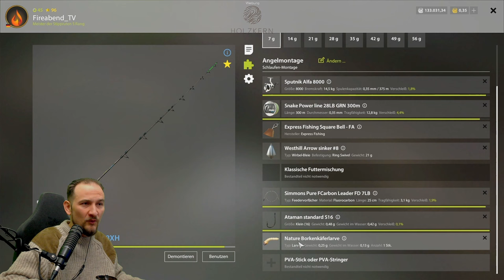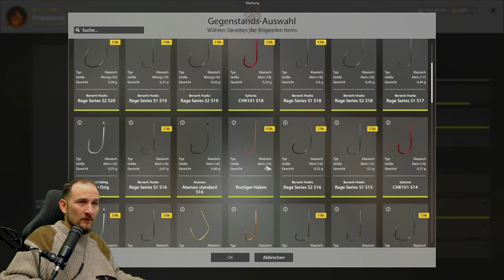Russian Fishing 4 - Jama - Regenbogenstint Spot, Köder, Set Rute Rolle